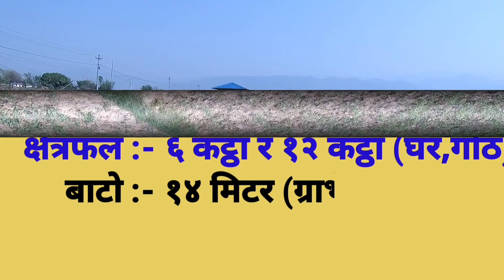Cheap land on sale below 15 lakhs | sasto jagga bikri in Nepal | Cheap Farming land in Nepal.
3rdeye33 युट्युब च्यानलमा यहाँ हरु  सबै लाई हार्दिक  स्वागत छ। यस च्यानलमा यहाँ हरुले घर,घडेरी,खेतबारी आदीको भिडियो हरु हेर्न पाउनु हुनेछ। जसलाई अत्यन्तै सस्तो मुल्यमा किन-बेच गराउने गरिन्छ। यो च्यानल बाट यहाँले आफ्नो प्रोपर्टी बेच्न तथा किन्न सक्नुहुनेछ। सेवा गरेर आत्मियता बृद्धि गर्ने मौका दिनुहोस ।यस च्यानल लाई मायाँ र बिश्वास गरेर आउनु भएकोमा कृतज्ञता व्यक्त गर्दै च्यानल लाई subscribe गरि यस च्यानलको परिवारमा जोडिनु हुन हार्दिक अनुरोध गर्दछु।
About this video :- Cheap land on sale below 15 lakhs | sasto jagga bikri in Nepal | Cheap Farming land in Nepal.this land is lies eastern part of sindhuli district.it called duhhauli-11tandi kamalakhoj.it is besst for residential and commercial purpose.school,boarding,eletricity,cable,internet,drinking water,transport and market are available here.

म सँग अन्य सामाजिक संजालमा जोडिनु परेमा तलको लिंकको माध्यमबाट जोडिन पनि सक्नु हुनेछ। धन्यवाद!!

⏬⏬⏬Fallow me⏬⏬⏬

[ च्यानल भिजिट गरी भिडियो हेेेरी दिनुभएकोमा धेरै धेरै धन्यवाद 3rdeye33 ]
सोधपुछ तथा जानकारी चाहिएमा :